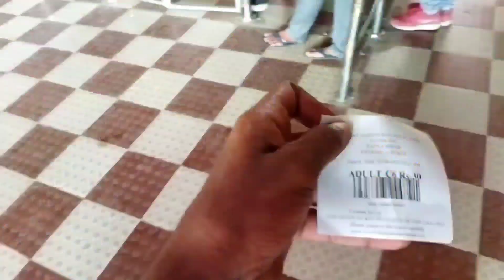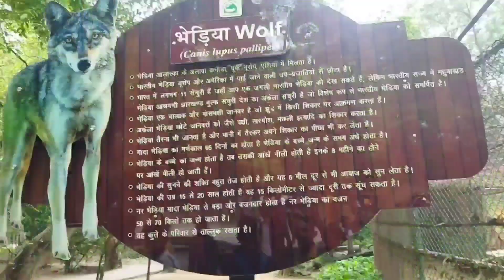Patna zoo🐅 || पटना चिड़ियाघर || Sanjay Gandhi Biological Park || आओ घूमे पटना zoo || Patna Bihar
shiva kant vlogs

Shiva kant vlogs

Shiva kant vlogs
Shiva kant vlogs

Patna zoo Ghar vlogs
Patna full tour
चिड़ियाघर पटना बिहार
आओ घूमे पटना zoo  vlogs

Shiva Kant Maurya From:- BIRDHAULPUR Raipur Jaunpur Uttar Pradesh (india)